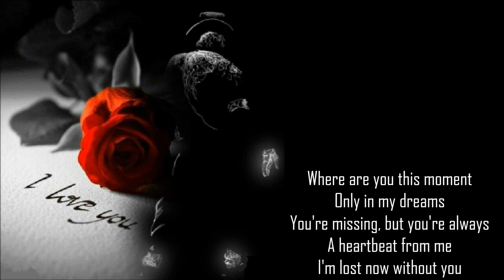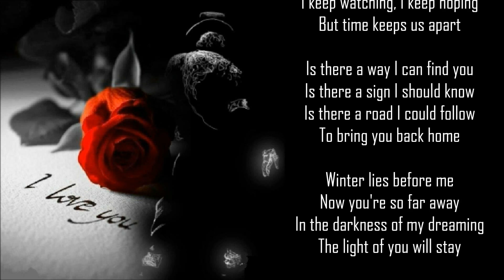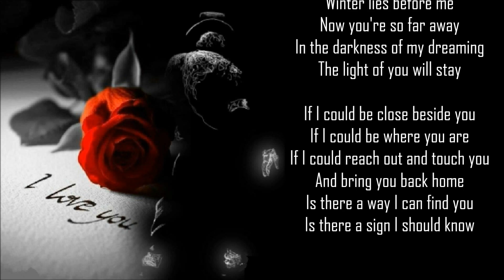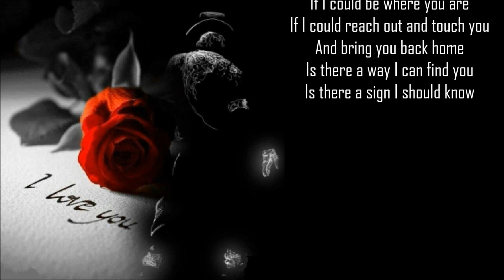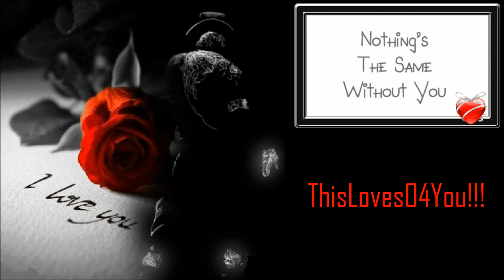Michael Jackson ♥💐♥ If I Could Be Where You Are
♥💐♥ ThisLovesO4You!!! ♥💐♥

Where are you this moment
Only in my dreams
You're missing, but you're always
A heartbeat from me
I'm lost now without you
I don't know where you are
I keep watching, I keep hoping
But time keeps us apart

Is there a way I can find you
Is there a sign I should know
Is there a road I could follow
To bring you back home

Winter lies before me
Now you're so far away
In the darkness of my dreaming
The light of you will stay

If I could be close beside you
If I could be where you are
If I could reach out and touch you
And bring you back home